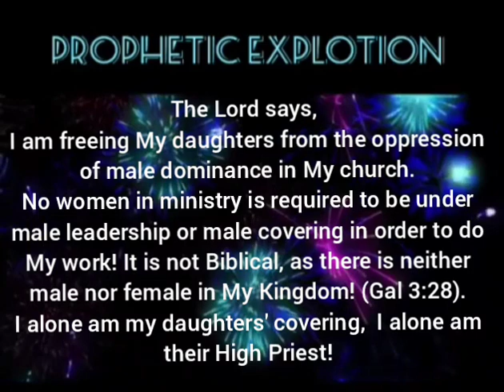PROPHETIC EXPLOTION! - Linda & Marius Ministries.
WHAT WE DO AS A MINISTRY:

LINDA & MARIUS MINISTRIES:
Roodepoort, South-Africa.
OUR SERVICES:
We minister and flow in the following anointings:
*  Teachings and discipleship on Deliverance, Spiritual Warfare & Redemption.
* Kingdom Business Councelling.
*  Believer’s Baptisms.